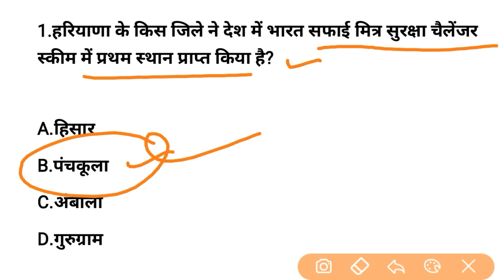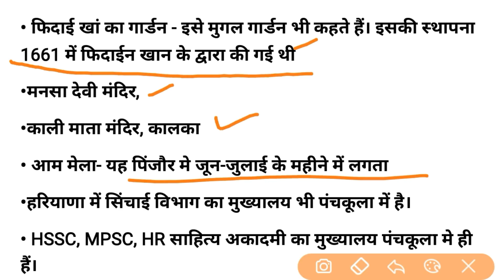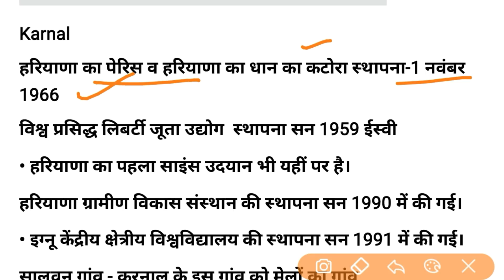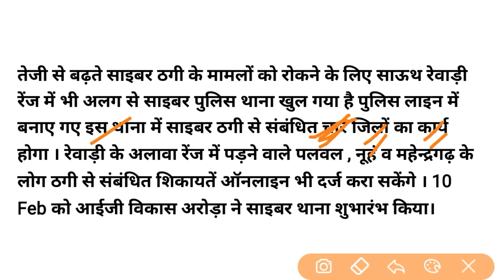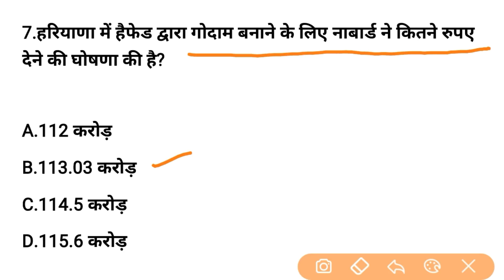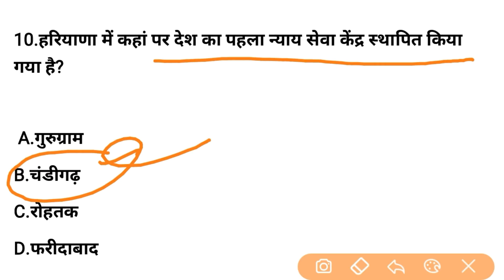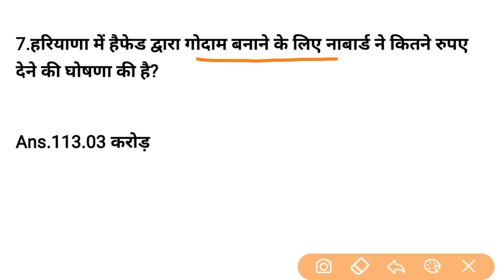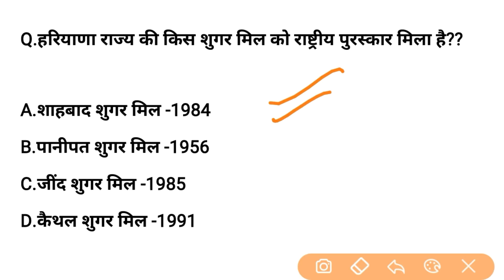HSSC EXAM#109 || 12 February 2021 HARYANA CURRENT AFFAIR | DAILY HARYANA CURRENT AFFAIR | HARYANA GK